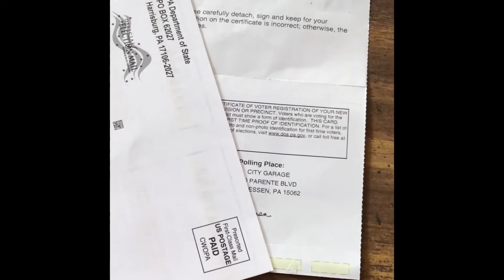September 15, 2020 2020 US PRESIDENTIAL ELECTION